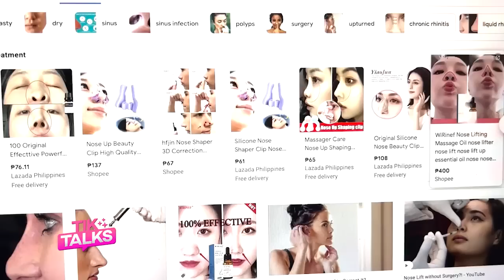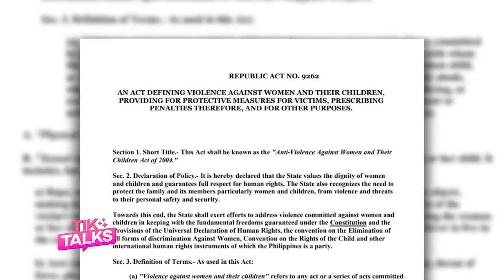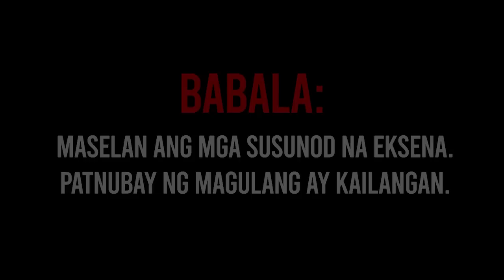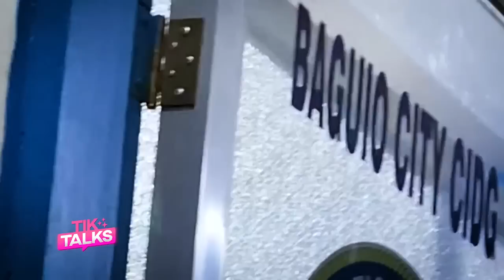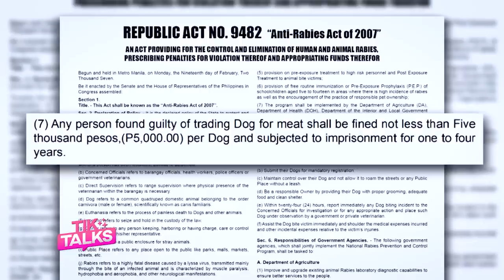Mas OK Mangaliwa ang Lalake Kaysa Babae? Baket??? | TIKTALKS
Sa second episode ng talkshow na pinag uusapan  nang lahat ngayon, ang TikTalks sa TV5, kuwentuhan at opinyon ng mga host nito:

1) Bakit ang mga Pinoy ang hilig magpatangos ng ilong? 🤥
2) Ang pangangaliwa ng lalaki bakit daw mas tanggap ng lipunan kesa sa babae? Baket???🤨
3) Bakit hindi matigil tigil ang pagkain ng Pinoy ang kawawang mga aso eh matagal nang BAWAL SA BATAS YAN NOH! 😡

Daming malalaman at pagtatawanan sa huntahan ng Barkada ng Bayan na sina Korina Sanchez, Pat P Daza, G3 San Diego, Kakai Bautista at Alex Calleja!